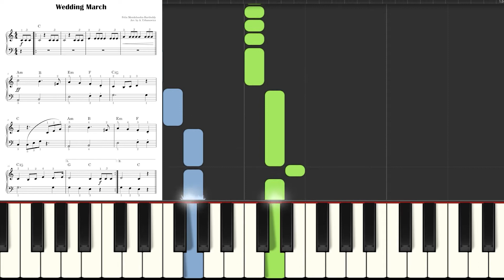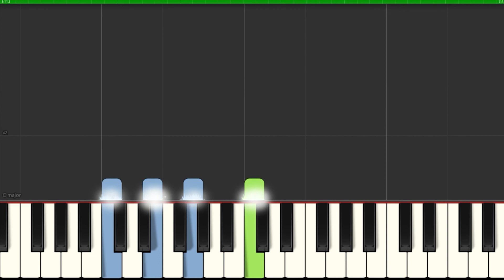Wedding March I Mendelssohn I Very Easy Piano Sheet Music for Beginners Kids I Guitar Chords SLOW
Wedding March I Mendelssohn I Very Easy Piano Sheet Music for Beginners Kids Toddlers Students Adults I Guitar Chords
Teach Yourself How to Play Keyboard I Popular Classical Song I Video Tutorial
🎹 SLOW ▶ 1:42